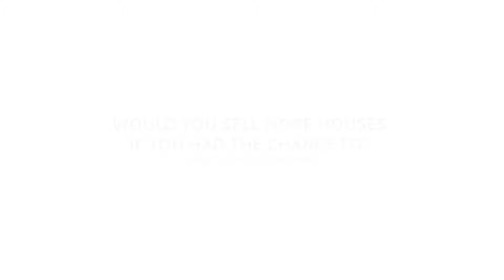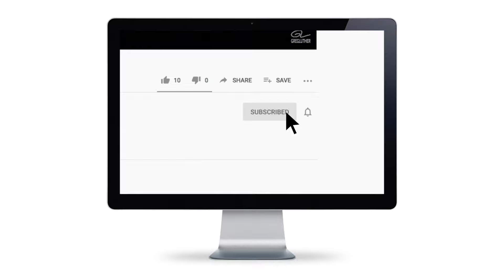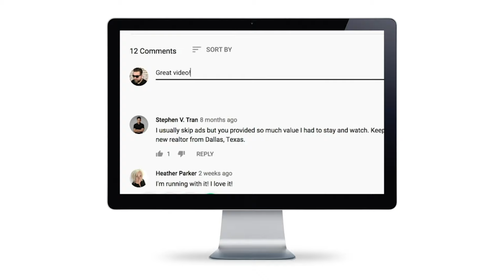Would you sell more houses if you had the chance to? 🏠🏠💰💰